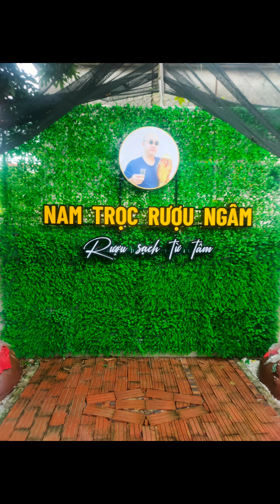Một loại rượu giúp trừ hàn nhiệt, bổ khí huyết, tiêu đờm, khử tích khí, lợi ngũ tạng cho moi người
Một loại rượu giúp trừ hàn nhiệt, bổ khí huyết, tiêu đờm, khử tích khí, lợi ngũ tạng đang sẵn có tại nhà Nam Trọc Rượu Ngâm